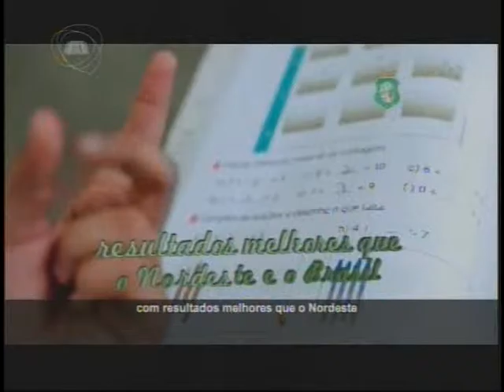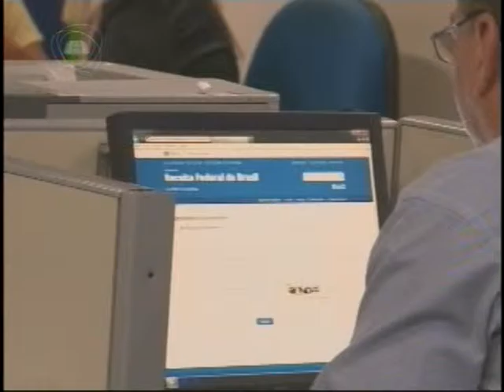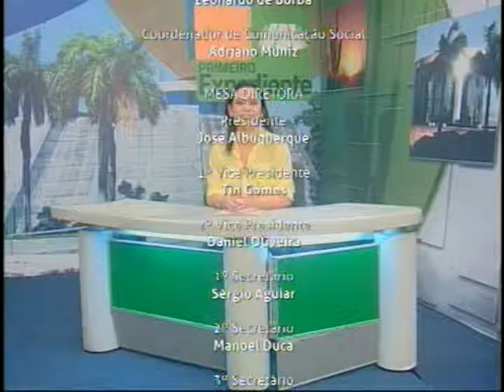TELEJORNALISMO | Primeiro Expediente 19/11/15